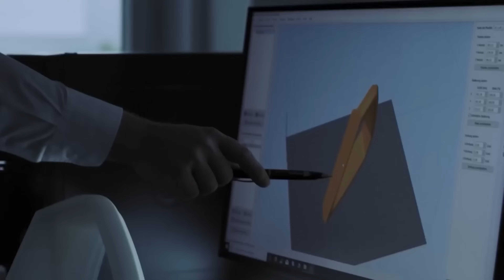Ferrari Purosangue - Prior Design Widebody Edition 🔥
Wie zeigen euch unser erstes Konzept vom Ferrari Purosangue!
Wie gefällt euch das Konzept?

▪️ Rubbertskath 13
▪️ 46539 Dinslaken

▪️ Carl-Friedrich-Gauss-Str. 64
▪️ 47475 Kamp-Lintfort